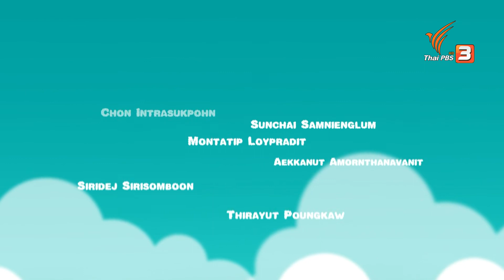รถยนต์ไฟฟ้า : Mascot News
Mr. Clouden และ Miss Cloudy จะพาไปทำความรู้จัก อีลอน มัสก์ ผู้ที่อยู่เบื้องหลังรถไฟฟ้าที่ช่วยลดมลภาวะให้โลก พร้อมไปดูประวัติของรถยนต์กันว่ามีวิวัฒนาการกันมาอย่างไร ?

“เพราะมีความรู้ อยู่ในทุกข่าว” ติดตามชมได้ในรายการ Mascot News ตอน รถยนต์ไฟฟ้า วันอาทิตย์ที่ 23 มกราคม 2565 เวลา 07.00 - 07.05 น. ทางไทยพีบีเอส หรือรับชมย้อนหลังได้ทาง